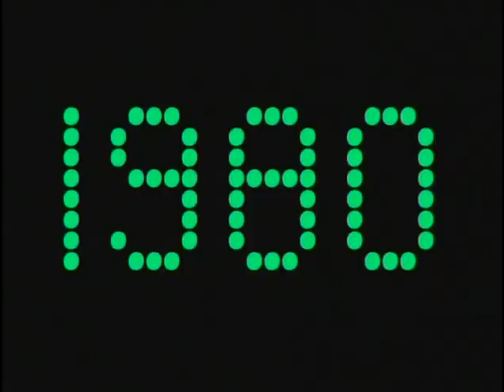Love Pump Promo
The almighty LOVE PUMP in action!
Kansas City's Tribute to 80's Hard Rock and Metal!!!